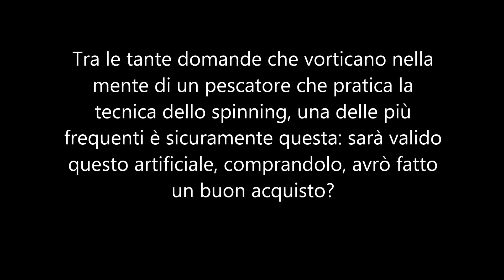Come riconoscere una buona esca artificiale rigida, hardbait?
Chi è alle prime armi non sa ancora bene quali caratteristiche e quali dettagli controllare o a cui prestare maggiormente attenzione per verificare l’effettiva validità del prodotto. Cerchiamo di dettagliare meglio le tre caratteristiche fondamentali sopraelencate, in modo da controllare prima e dopo l’acquisto, in pesca, in modo da poter vederci più chiaro sulla questione.  ARTICOLO COMPLETO QUI